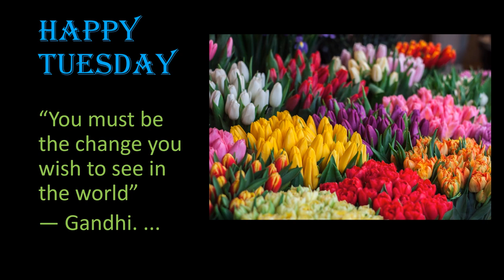Happy Tuesday | Inspirational Quote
Yuva and Sathviga, two kids are sharing their greetings